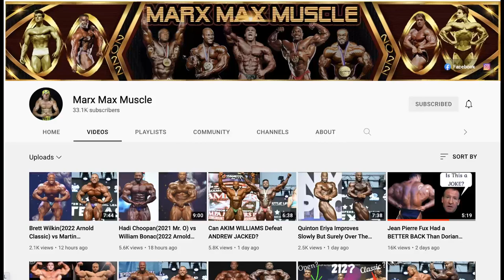Nick Walker makes 27yrs old Phil Heath look Classic Physique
Nick Walker vs Phil Heath. Nick Walker Mr. Olympia 2022 prep. Phil Heath 2006 New York Pro. Bodybuilding motivation.
V          V          V          V          V